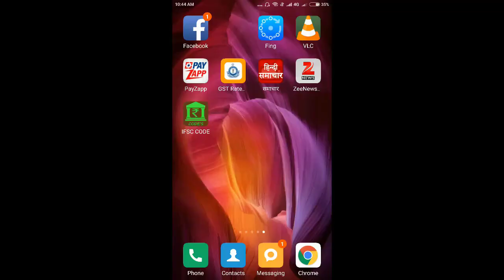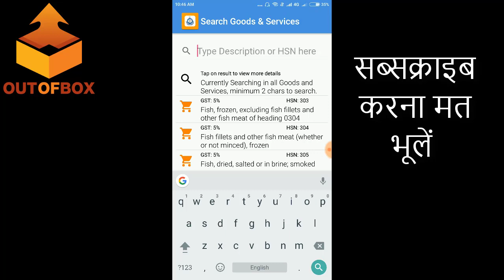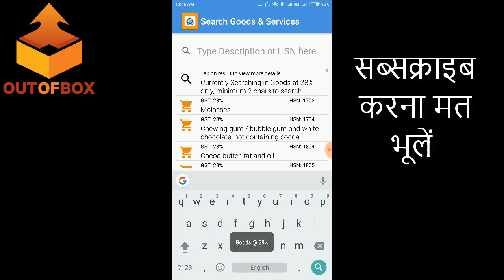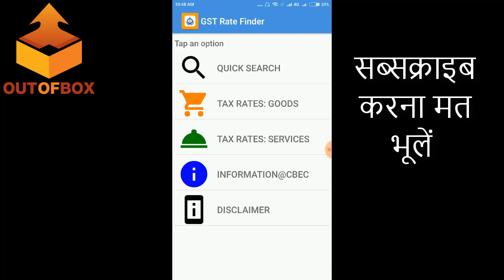भारत सरकार ने Launch की GST Rates Finder App | जानें सभी GST Rates, HSN Code || By Out Of Box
भारत सरकार ने Launch की GST Rates Finder App | जानें सभी GST Rates, HSN Code

Indian Government Launches GST RATE FINDER App For Consumers In Hindi 2017 Check all Rates

Join "Out Of Box" Through Social Media -

How to know GST Rates in Hindi 2017
GST Rates Finder - Government launches app to check rates
GST Rate Finder App Official in hindi | GST Rates item wise | GST Goods Taxes | GST Services Taxes